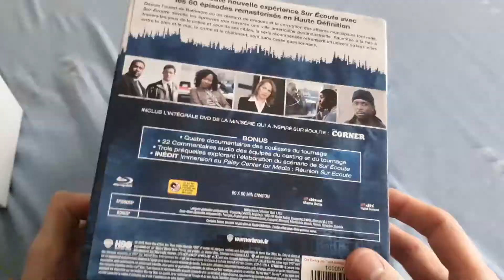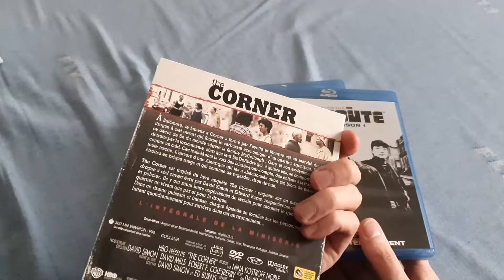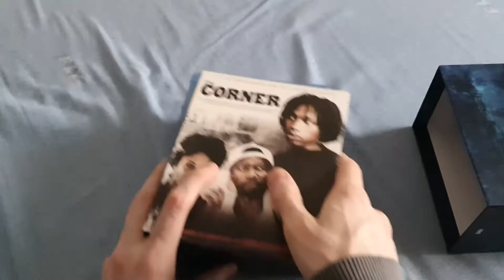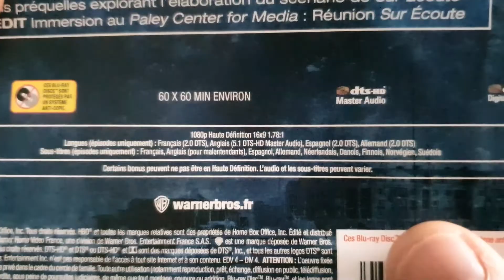Sur écoute/The Wire (2002-2008) L'intégrale Edition Spéciale Fnac Blu-ray (2015)